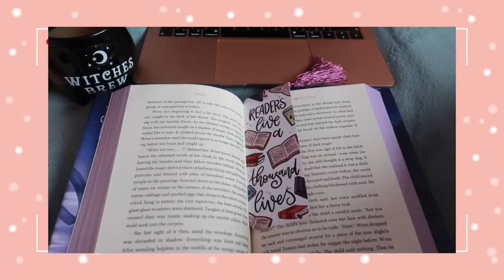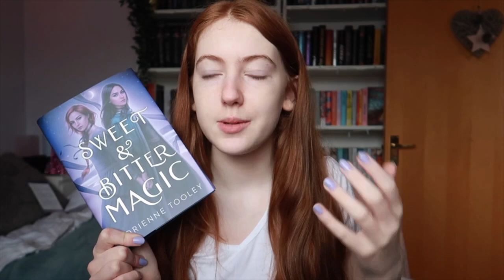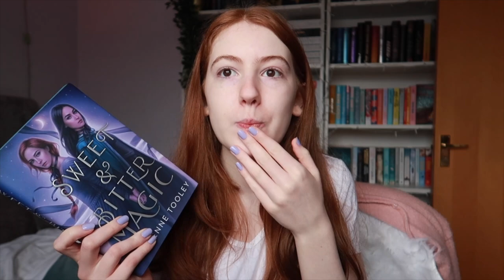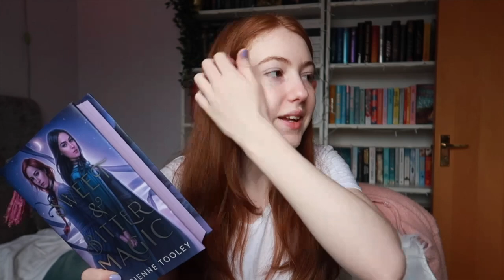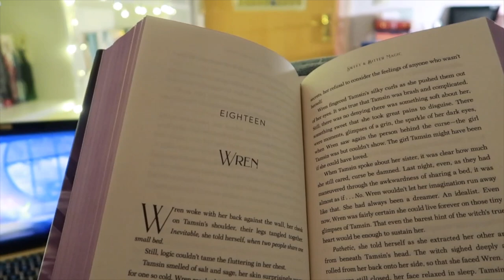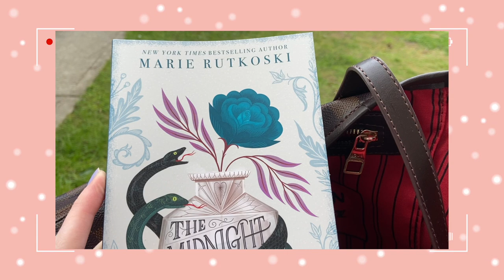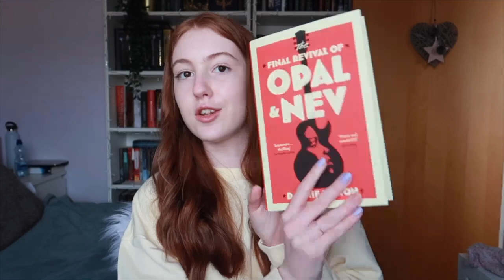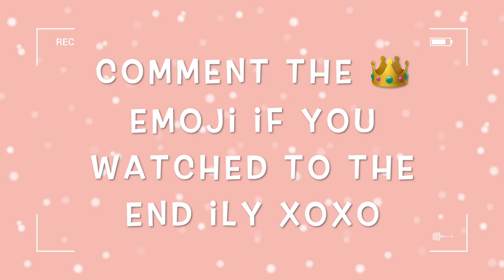Weekly Reading Vlog 🦋 Finding a new favourite book and summer days